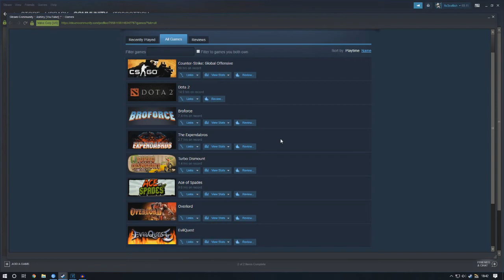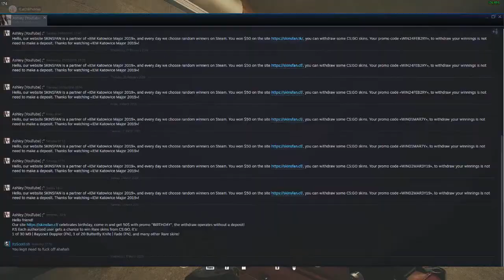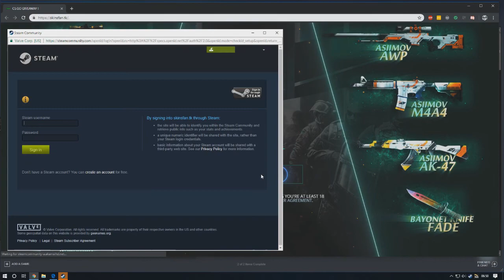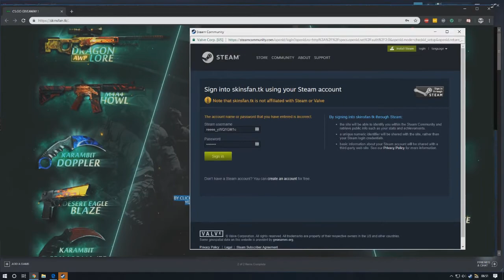[UPDATE] Steam inventory Scam 2019 followup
There were a few things I didn't get to put in the last video that this time I was able to actually capture as well as a funny little story of the worst scam I've seen to date.
Hope yous enjoy and learn something.

All Social & Credits below